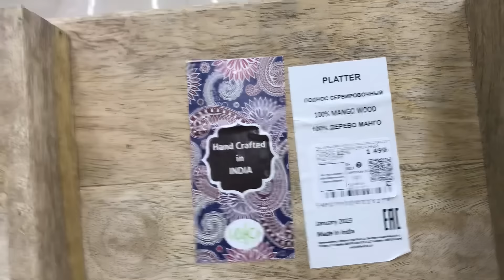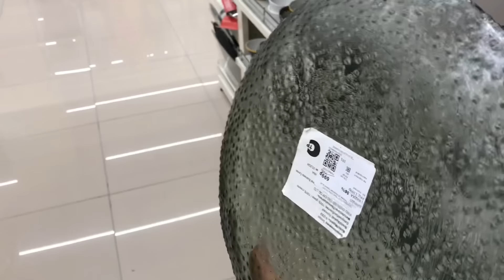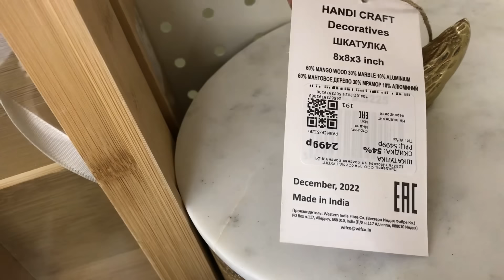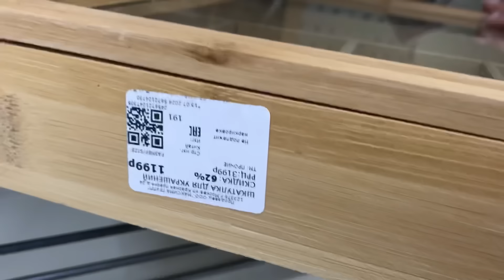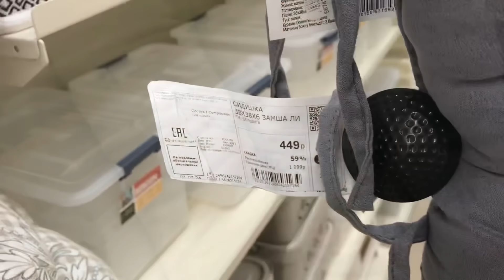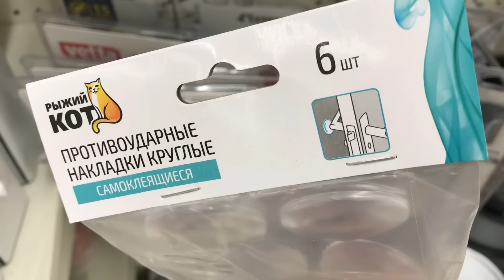МАГАЗИН ФАМИЛИЯ 🛍РАЗБЕГАЮТСЯ ГЛАЗА ОТ НОВИНОК 👍🏻 ПРО ЗАКРЫТИЕ ЮТЮБ ☹️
Устраивайтесь поудобнее будет много интересных находок☕️